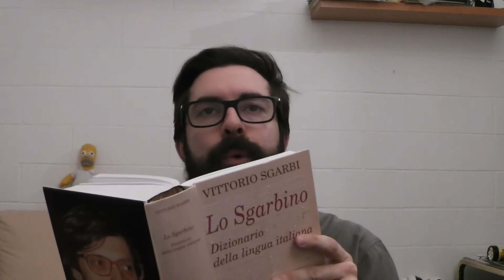Il futuro militare dei super soldati - MiXology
La continua ricerca militare per creare il soldato perfetto. Il nostro Fraga è andato al Pentagono alla ricerca di Informazioni con l'aiuto di Vittorio Sgarbi.